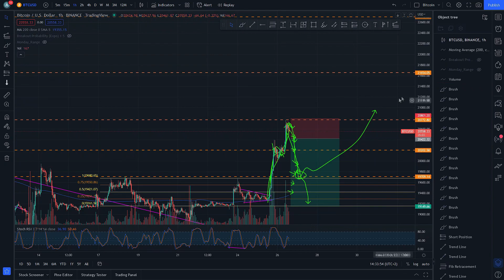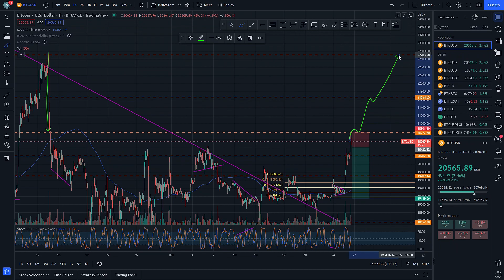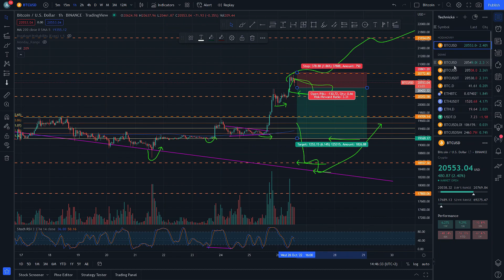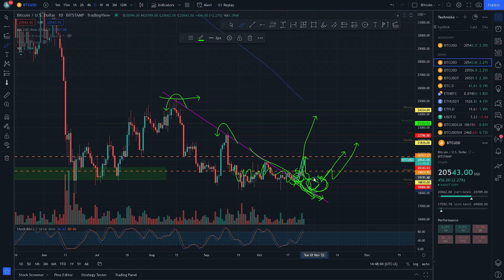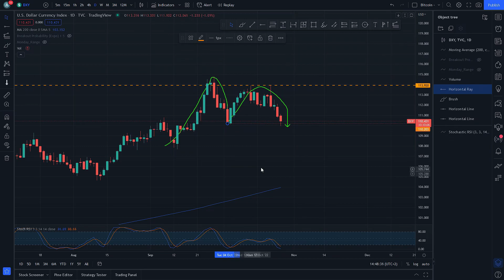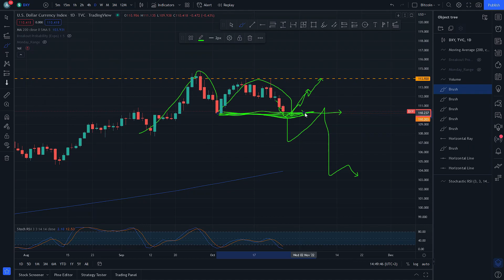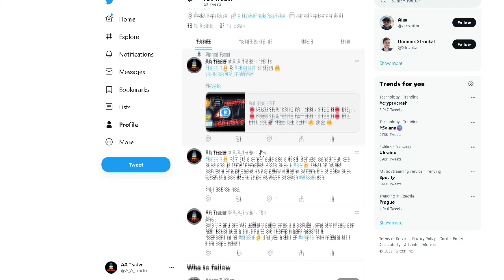🛑📊 CO DĚLAT, KDYŽ MI UJEL VLAK? 👀 BITCOIN 📊🛑 BTC 🚀 PREDIKCE CENY 🔥 2022 🔥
Ahoj,
jelikož jsem si nechal ujet včerejší vlak, tak není moc možností, jak v tuto chvíli obchodovat. Musím trpělivě čekat na vhodný vstup a rozhodně se nehrnout bezhlavě do nějakých FOMO longů, na které je v tuto chvíli už bohužel pozdě. Snad nám cena nabídne nějaký lepší vstup.

BTC - 1JBeGGGZZ6Y4N2K6xtHnksSpg8BWrdwbR9
ETH - 0x6a1b69b916a7425f7fa9bad39f8ba0e68404aba6
LTC - LeuCfaFcVRxZ9scBNBGekAZmA5dtATZTGv